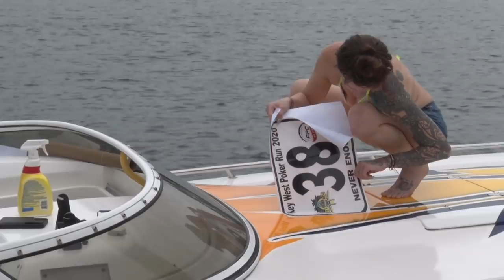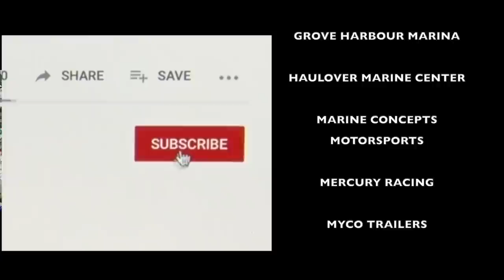Key West Poker Run 2020 - Episode 5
The 28th annual Key West Poker Run picks up momentum, as over 100 Powerboat teams take the exciting ride from Miami to Key West. It was a colorful mix of the latest powerboats... With luxury center console boats cruising at 60 mph and high-performance catamarans that were pushing the throttles to 140 mph!